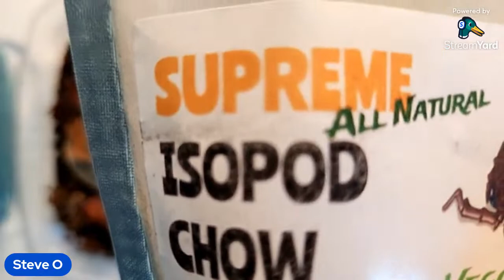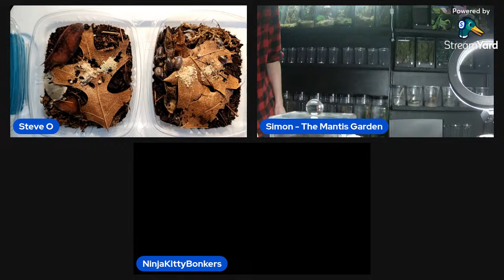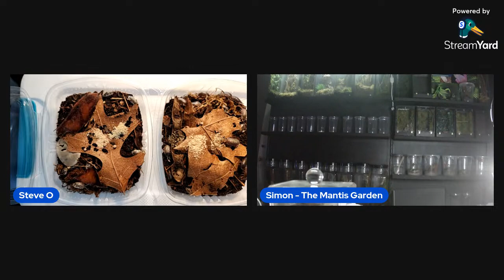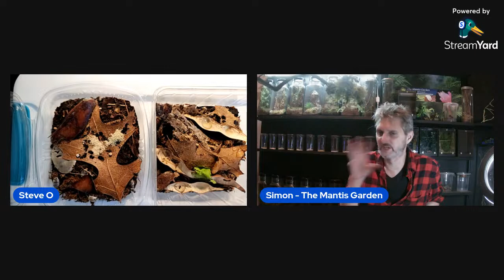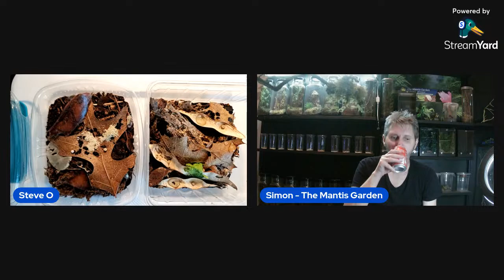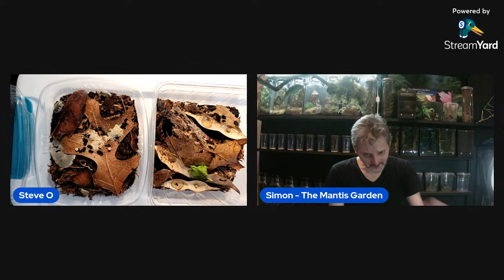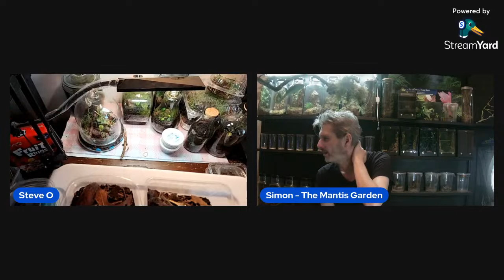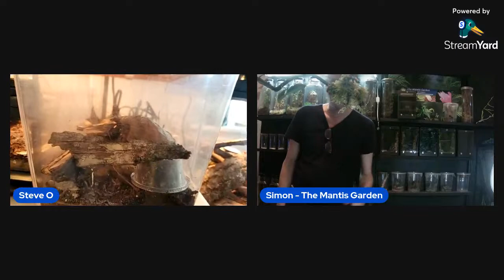Flip it (and FEED EM) Friday Livestream (join via streamyard )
Hey all.  It is Friday, and since earlier my kiddos have doctors appointments (annual check ups, nothing of worry), I am going to do my Isopod stuff later.

I plan to check, feed, and film them and hangout with you too.

If you want to join and chat, I'll post the link and you're more than welcome to join.

go easy.